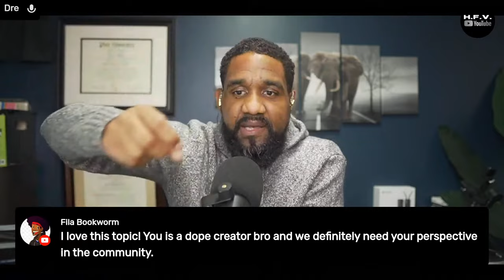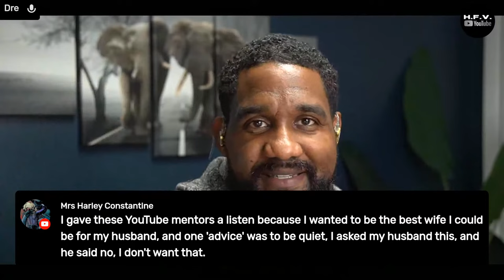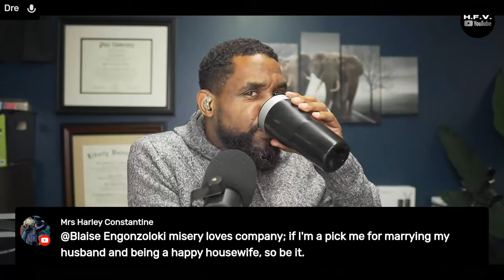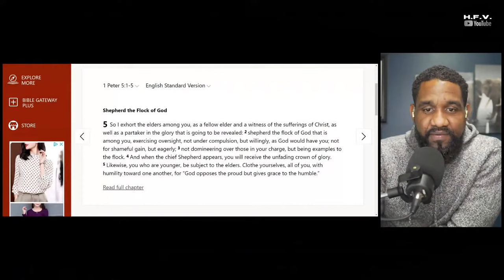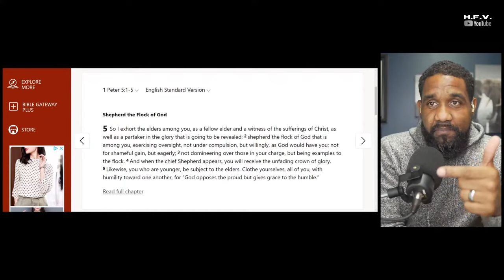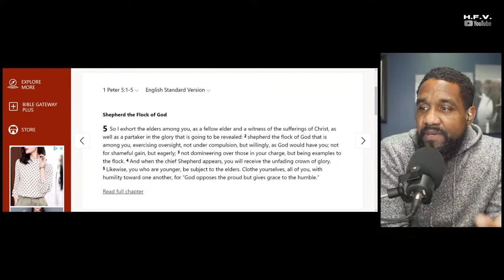These Men Are Resources Not YouTube Mentors | Know The Difference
These Men Are Resources Not YouTube Mentors, it's important to know the difference.  They all offer resources to help men but are they YouTube Mentors?  What is a mentor?  How can you find a good mentor?  Let's Talk About it.

 @Kevin Samuels
 @Mediocre Tutorials and Reviews